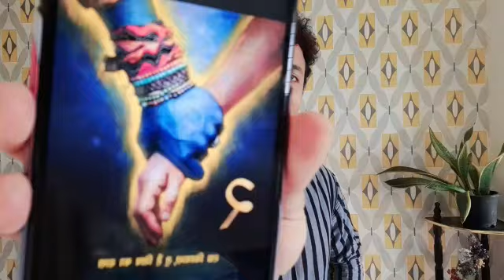OMG 2 Akshay Kumar की फ़िल्म का रिलीज़ हुआ Poster ! शुरू हुई shooting Pankaj Tripathi, Yami Gautam